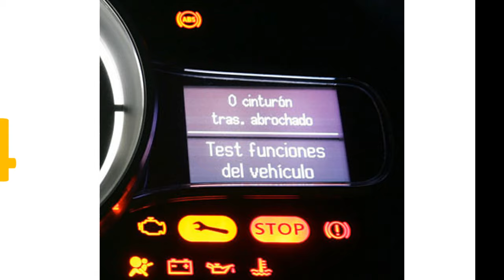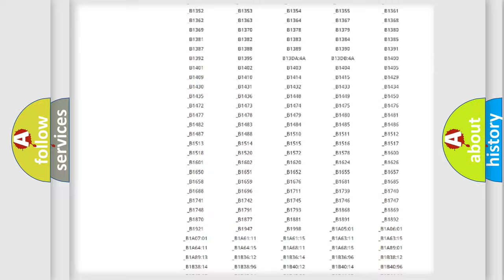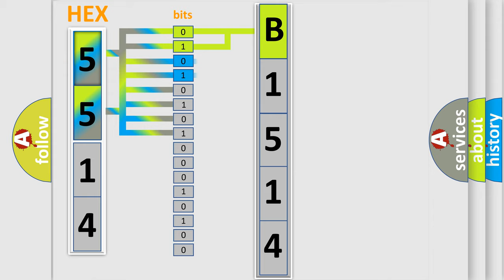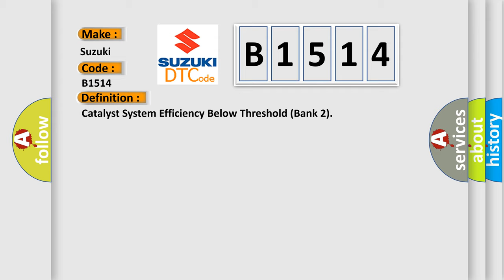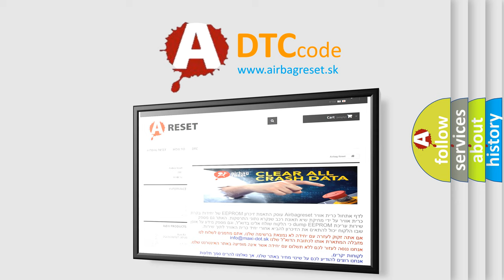DTC Suzuki B1514 Short Explanation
Contents:
0:21 Basic DTC analysis according to OBD2 protocol standard.
1:48 Insight into programming
2:58 A diagnostically understandable description of the Diagnostic Trouble Code
3:05 Basic error definition

Make:
Suzuki
Code:
B1514
Definition:
Catalyst System Efficiency Below Threshold (Bank 2)
Description:
This DTC sets when the bank 2 catalyst system efficiency is below the acceptable threshold.
Cause:
Damaged heated oxygen sensor (HO2S)Exhaust leaksDamaged exhaust manifoldDamaged catalytic converterOil contaminationCylinder misfiringDownstream HO2S wires incorrectly connectedDamaged exhaust system pipeDamaged muffler and tailpipe assemblyEvaporative emission (EVAP) purge valve stuck openLeaking fuel injectorOil contamination of the catalystDamaged turbochargerBase engine concerns
Diagnosis:
Under normal closed loop fuel conditions, high efficiency catalysts have oxygen storage capability. As catalyst efficiency deteriorates, its ability to store oxygen declines. Diagnose any base engine concerns.